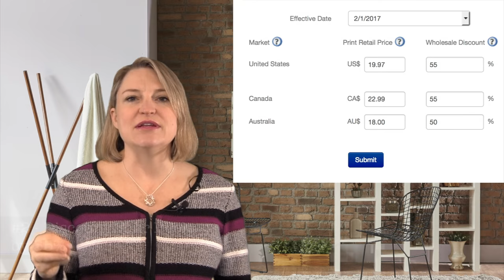Getting Your Book in Bookstores - 3 Things to Do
One of the coolest feelings as an author is walking into a bookstore and seeing YOUR book sitting on the shelf of the bookstore. However, if you're self-publishing your book, getting coveted shelf space for your title is not that easy. And, many of the choices you make as a publisher will impact whether it can happen or not.

In this video, Julie Broad of BookLaunchers.com walks you through three things you need to do to give your book a chance at hitting the shelves of a bookstore.

Are you publishing a book do you want bookstores to carry that book?
I've got three things you're going to have to do to make sure that your book can be carried by books

You might be thinking about distribution how are you going to get that book baby into the hands of your ideal readers. Well, of course one of the ways is through bookstores and I got to tell you there is nothing better than the feeling of walking into a bookstore and seeing your book on the Shelf. It's pretty darn cool but truth be told you really don't have to have your book on the shelves of a book store in order to have great sales results a chunk a massive chunk of book sales are happening online and largely through Amazon.

But that said bookstores are an important part of distribution and if you want your self-published book to have a shot at getting on the bookshelves of your local bookstore or book stores across the country then you must do these three things.

Where you've chosen to upload and offer your book as your print on demand solution it's going to play a massive role in the first place as to whether your book will get on bookstores.

When you upload it through Create Space which is Amazon's company you might think book
stores will carry it because it says something like that on there that this is the wider distribution channel but the reality is very few books will ever be sold to bookstores through Amazon there's a lot of reasons why this is the case.

If book store distribution is important to you your best solution probably is to go through Lightning Sources Ingram Spark division books published through that are available through the Ingram catalog which is where bookstores will look for and buy your book but here's three things you need to do if you want those bookstores to buy your book.

NUMBER ONE:
ISBN number some self-published authors skip on this now in Canada if you are a Canadian author you can get this number for free and I have produced a video showing you exactly how to do it it's super simple and we're lucky in Canada to have this free.

NUMBER TWO:
You are setting up your discounts there are options but the reality is if you don't make your book discounted by fifty five percent which is what bookstore is expected to be discounted by is they are not going to order that book.

NUMBER THREE:
Something I talked about extensively in a past video because this one burned me is to make your books returnable.

If your books are not returnable bookstores will not order from you and I encountered this issue
even though I stopped my books were returnable there was some country based issues as I was getting my books listed in provinces across Canada and long story short check out this video make your books returnable and expert tip have them destroyed don't off to send them back to you so those are three things that you absolutely must do in order to increase the likelihood that you can get that book on the bookstores shelf.

There's a whole bunch of other things you're going to have to do to get bookstore distribution as a self-published author but these three things lay the strong foundation for it to at least be possible.

Got a question go ahead post it right here in YouTube and I just might shoot a video to help you out alright thanks for stopping by.